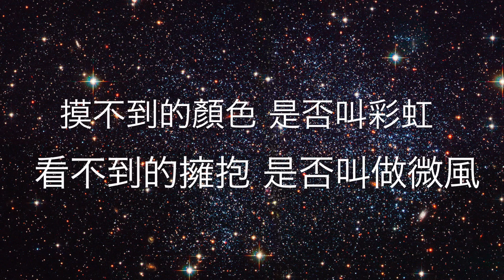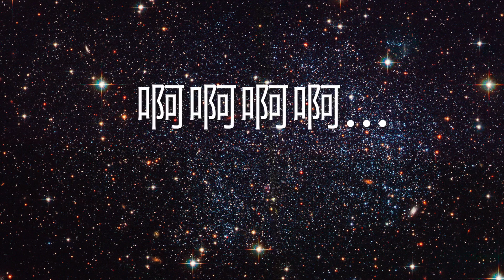星空－五月天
隆重呈現，星空－五月天連歌詞。我剛剛花了5個小時的時間為電影"星空"做了個MV, 請看看喔!!